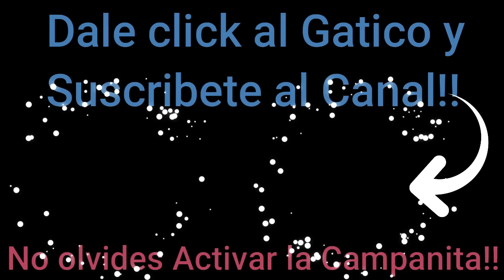MURIO AYER EN UN HOSPITAL DE MEDELLIN (Detalles de la muerte del reconocido actor Colombiano)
Asi fue la muerte de Nicolas Cardona, el reconocido actor Colombiano murio en un hospital de la ciudad de Medellin.